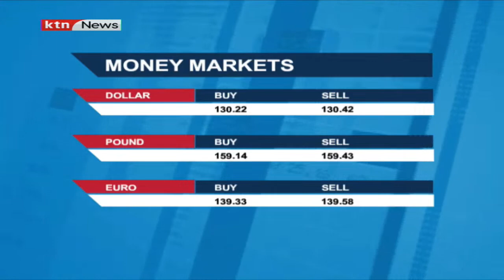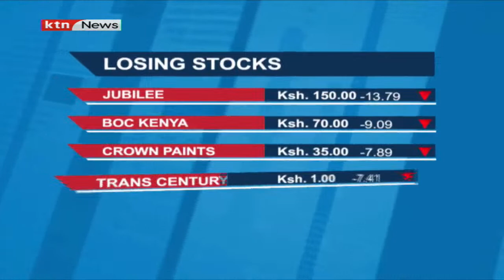Cytonn on the spot | Business Today